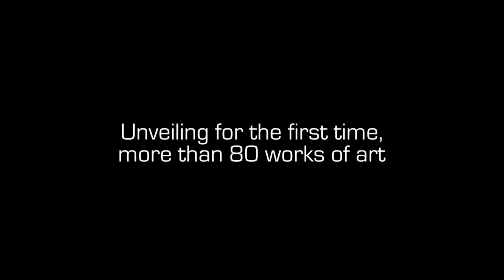The Art of Chad Smith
Red Hot Chili Peppers drummer Chad Smith is unveiling more than 80 works of art crafted from rhythm and paint. Join Ranch & Coast for a special VIP reception with the artist at EC Gallery on Saturday, February 29, from 12-2pm.